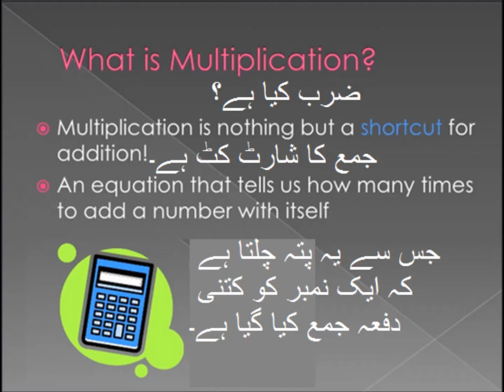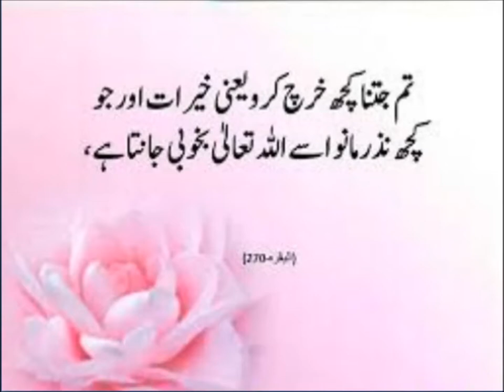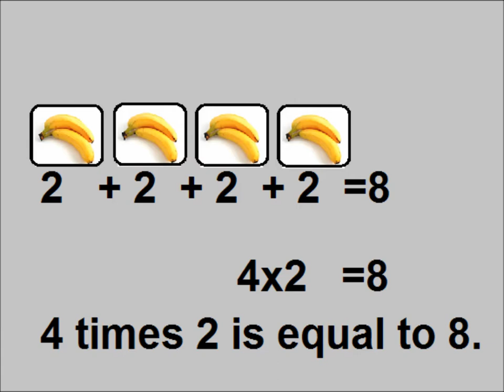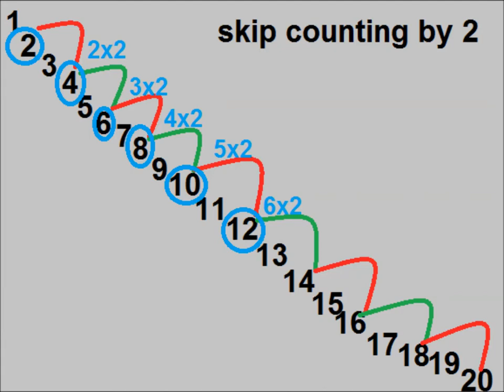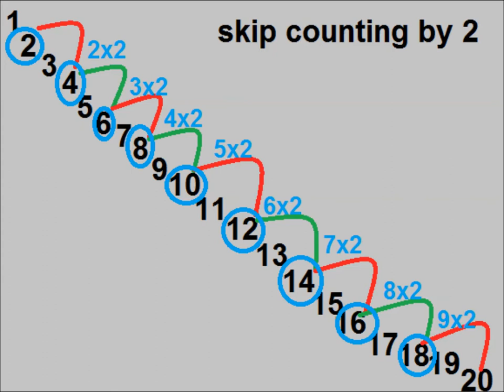Learn basic multiplication in Urdu/ L 20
basic math multiplication for class 3 in urdu